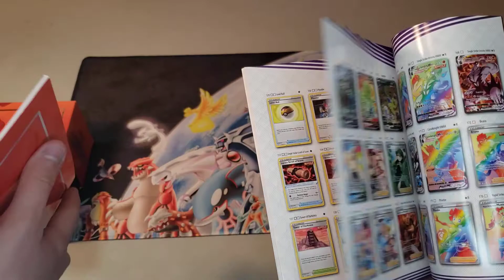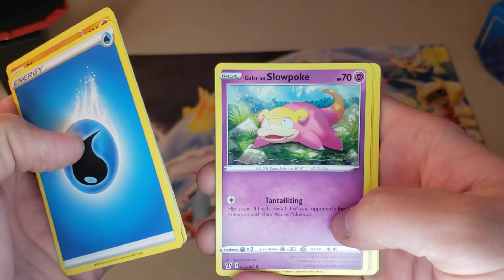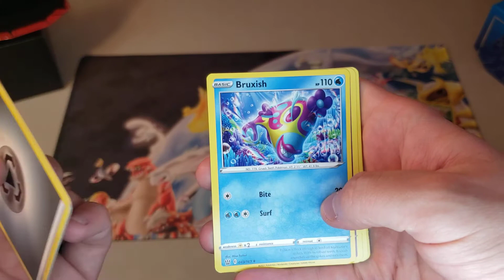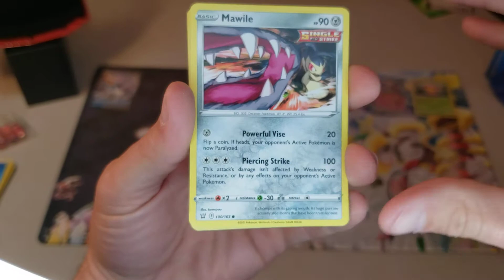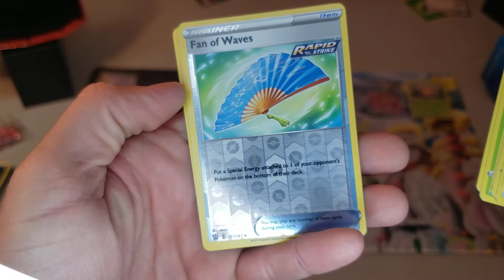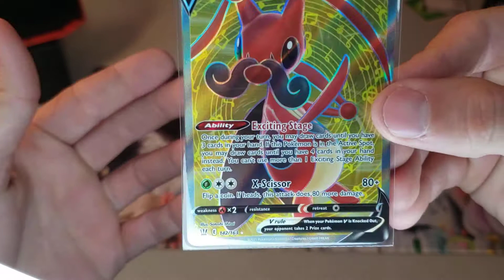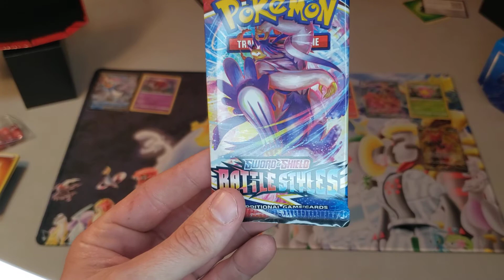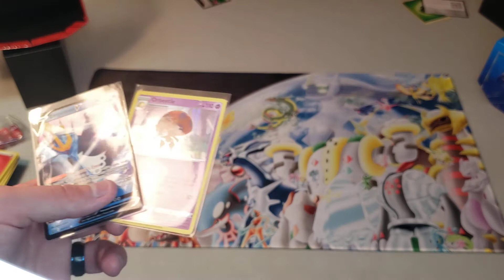Pokemon Battle Styles ETB Opening! Why Are You Screaming?!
Stephen And Craig are back at it again, this time with a couple of Battle Styles Elite Trainer Boxes!!!